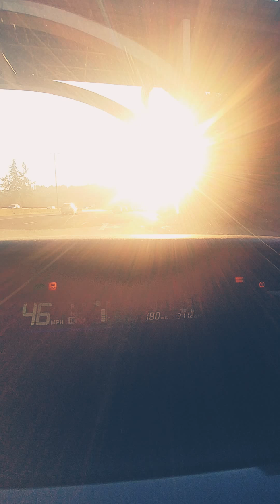You must do this before SHTF!!!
Write it down. In this video I share with you the importance of a hard copy.